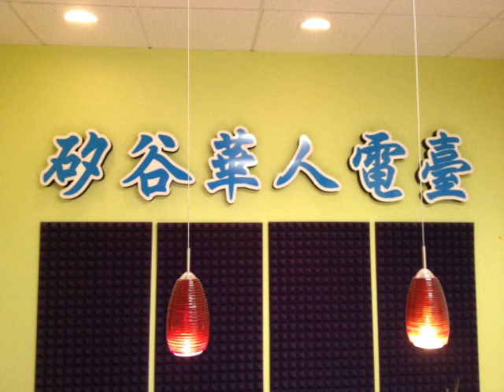SVC Media Radio Program 96.1FM 01062014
7:00-7:30pm 华信投资顾问 William Fung; 7:30-8:00pm 矽谷地产集团 Frank Liu